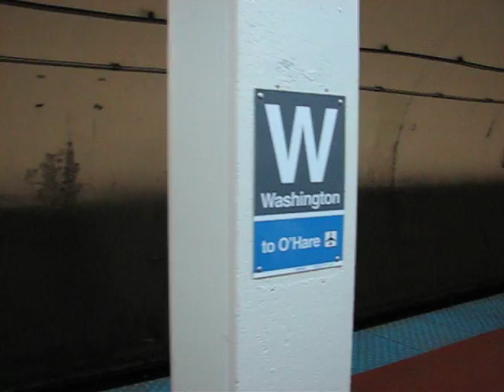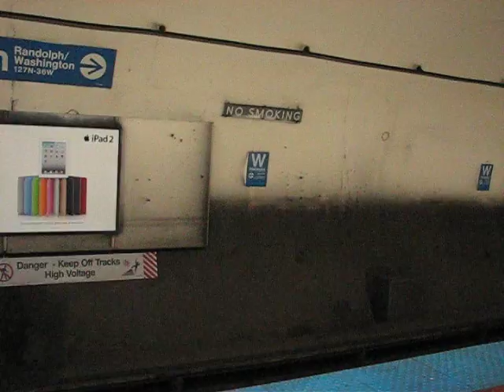Washington Blue Subway in Chicago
Blue line. Chicago subway. Guitar playing guy.

/MVI_2643.AVI